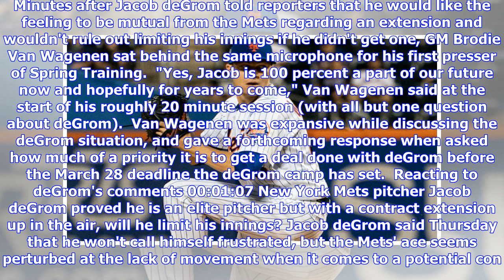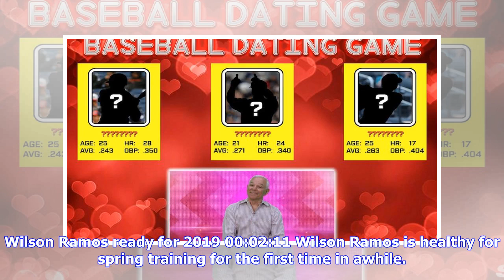Mets prospect Tim Tebow explains why this is 'biggest Spring Training' for him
Tim Tebow talks Mets journey 00:01:36 New York Mets prospect Tim Tebow speaks about his goals for this season heading into camp and his journey within the Mets organization. Mets prospect Tim Tebow is always a hot commodity in Port St. Lucie. But, while the past two seasons he didn't have a shot at breaking camp with the Mets, things feel different now for the 31-year-old.  Mets GM Brodie Van Wagenen said earlier this offseason that Tebow has a shot at making the Majors this season, making this ...